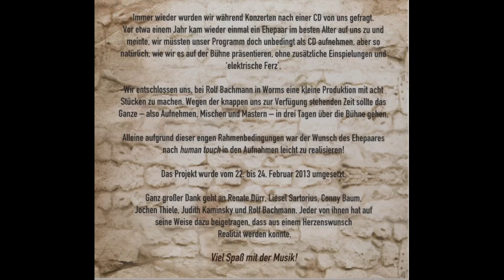Taylor´s Friends CD 2013 Titel Nr. 3 Big Pat Boys on the Hilltop The Honeymoon Reel